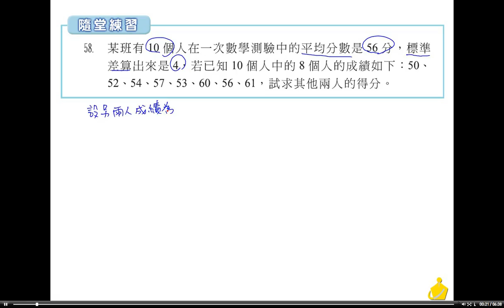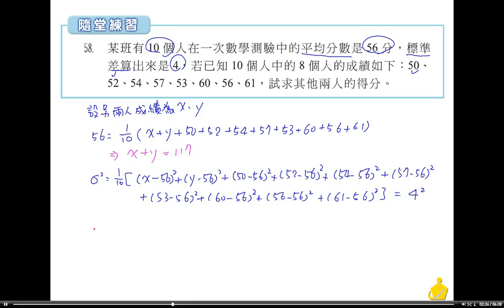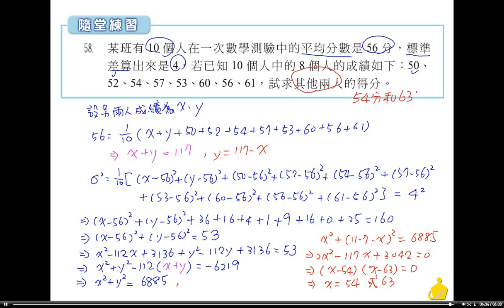職校數學BIII林版第二章2－7隨堂練習58